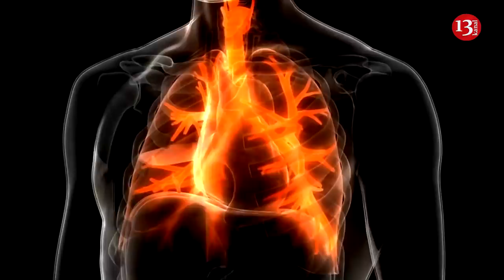Korona virusunun əlamətləri:Öskürək, qızdırma, burun axması:Bəs Necə Qorunaq?-ARAŞDIRMA